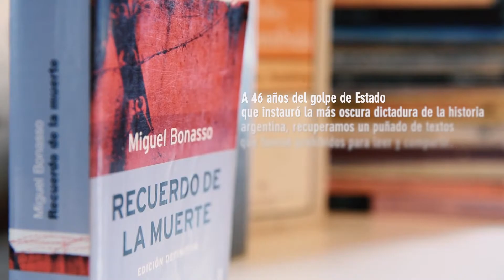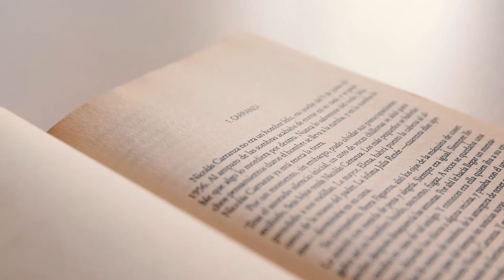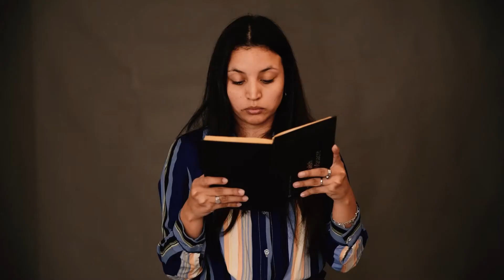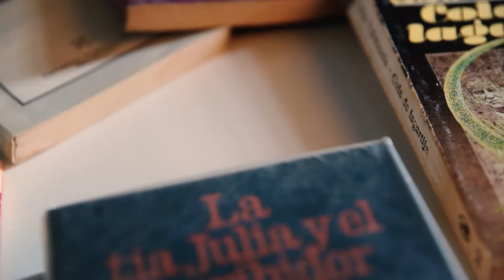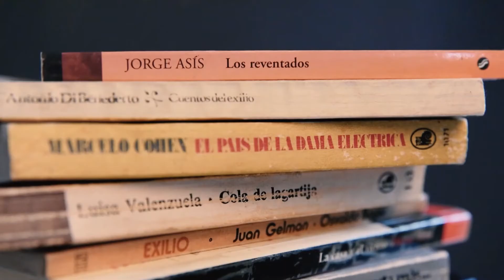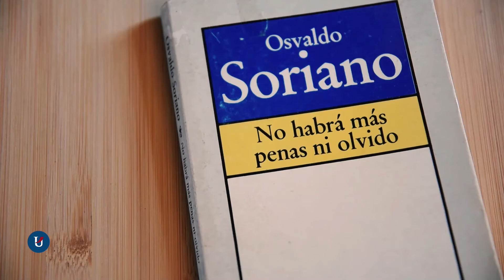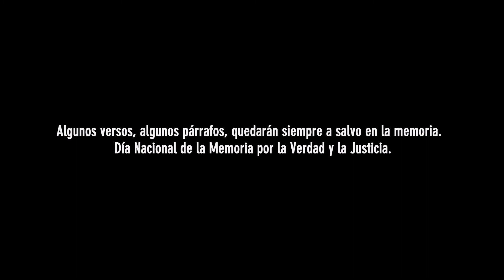Recuperamos textos prohibidos durante la dictadura cívico-militar en Argentina (1976-1983)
Producción de la Secretaría de Comunicación UADER a propósito del Día Nacional de la Memoria por la Verdad y la Justicia | 24 de Marzo de 2022.